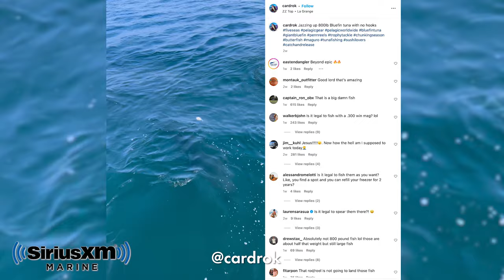Northeast Offshore Fishing Report | September 29th 2023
Jimmy Fee and Anthony DeiCicchi wrap up the final offshore fishing report of the year.

The Fish Mapping App is now included with a SiriusXM Marine Fish Mapping subscription at no extra cost and will allow anglers to view offshore fishing features on their phone or tablet to plan their fishing trips before getting to their boats.